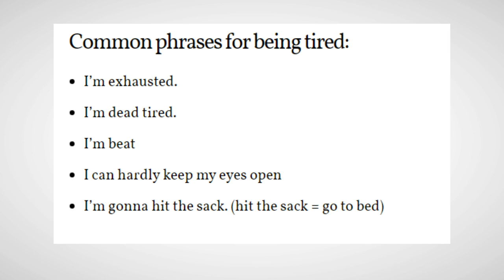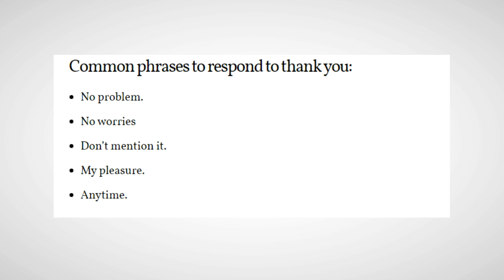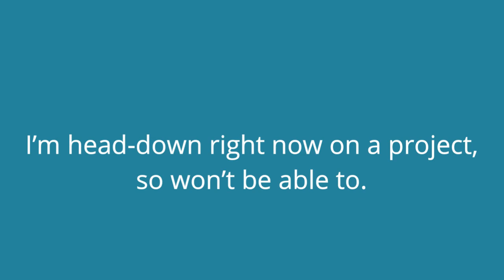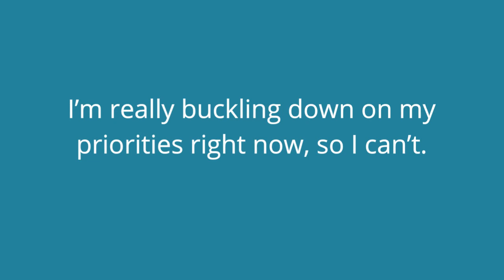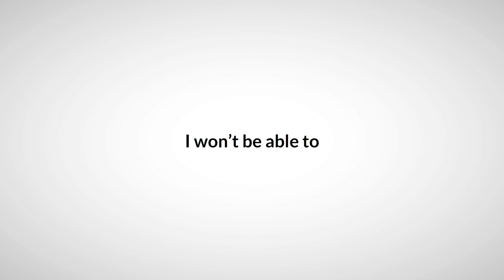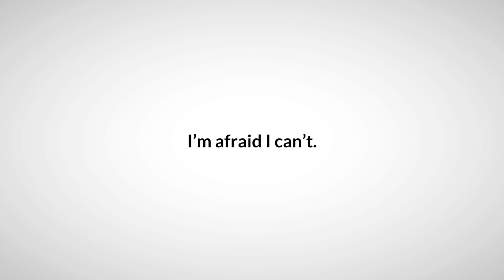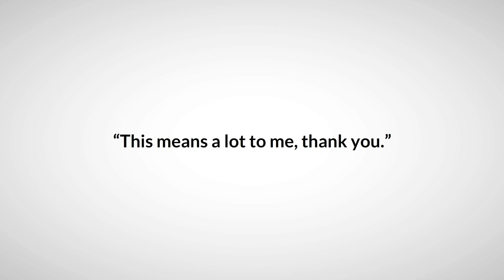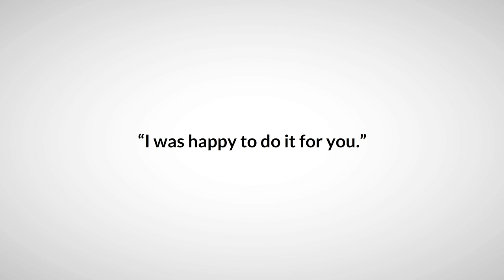Most Common Phrases In English & WAYS TO SAY “THANK YOU” IN ENGLISH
If you only learn a few words in a language, how to say “thank you!” should be at the top of the list! There’s nothing wrong with just saying, “thank you” or even just “thanks.” But there are many other ways to thank someone.